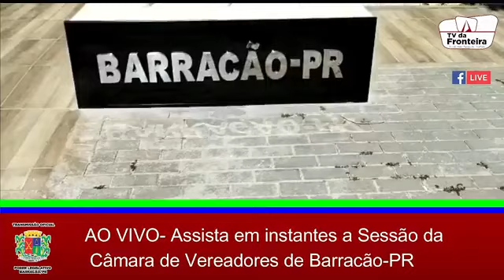26ª Sessão Ordinária da Câmara de Vereadores de Barracão - 19 de setembro